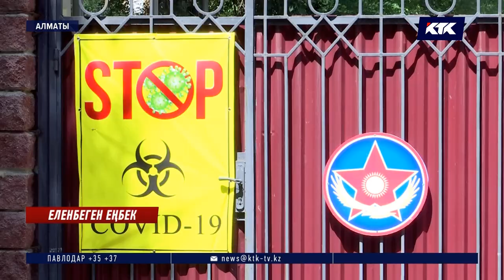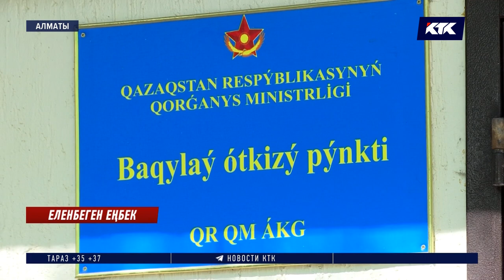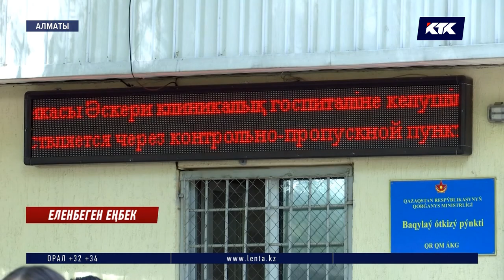Басын қатерге тіккендер үстемақысыз қалған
Үстемақы алу арманға айналды. Алматыда пандемия басталғалы басын бәйгеге тігіп жүрген әскери госпитальдің қызметкерлері наразылық білдірді. Қауіпті кеселге шалдыққан науқастарды емдеп жүрген мамандар президент уәде еткен қосымша төлемнен құр қалдық деп ашулы. Коронавирус жұқтырған жандарға үш айдан бері медициналық көмек көрсетуге кіріскен қызметкерлердің базынасын тілшіміз тыңдап қайтты.